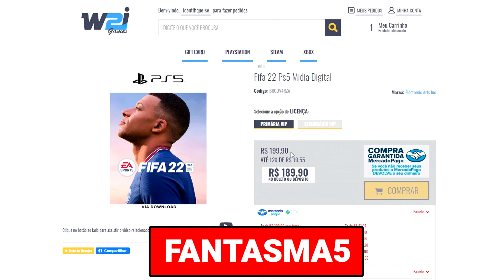UFL - A NOVA GAMEPLAY do JOGO VAI SER EXCELENTE!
➥ E aí galera, o que vocês acharam desse vídeo falando sobre o UFL? Não esqueça de comentar a sua opinião aqui embaixo e deixar aquele like para fortalecer o canal.Tmj sempre galera!